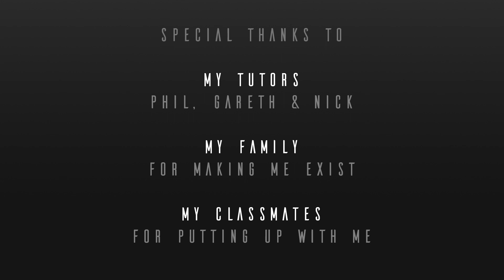Nominee: Best CG Artist/Generalist 2016 - Gabriel Holmes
University of South Wales

As shown in our end of year showcase, 'The 2016 Animotion Show'